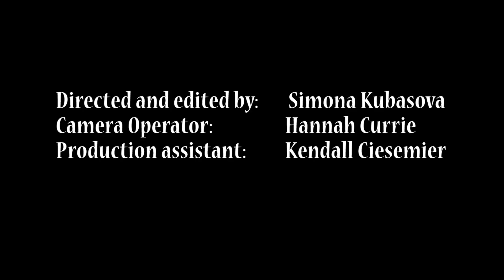SHORT FILM GOLDEN MAN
The Observational short film about a street performer Golden Man from Times Square.

Directed and edited by Simona Kubasova
Camera Operator: Hannah Currie
Production assistent: Kendall Ciesemier
Production at: New York Film Academy
Release Title: Hypnotic
Label: Light My Fire
Catalogue No.: LMF019